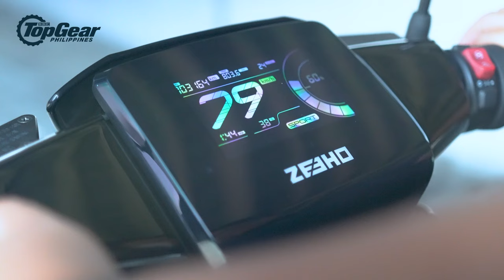2023 Zeeho AE8 review: Electric scooter with up to 111kph top speed tested | Top Gear Philippines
It’s been a while since our first last electric two-wheeler review, but this latest one is worth the wait: Say hello to the Zeeho AE8, from the electric subsidiary of the brand CFMoto.

Unlike the smaller e-bikes we test, the AE8 is a full-blown small motorcycle, with top speeds reaching up to 111kph. Click play on the video above for the full review, where we also answer the question, “Kaya ba niyan sumibak ng big bike?”

Chapters
0:00 Intro
0:25 Zeeho AE8 powertrain and battery specs
2:00 Zeeho AE8 design
3:18 Zeeho AE8 features
4:55 Zeeho AE8 riding impressions
6:40 Zeeho AE8 running expenses
8:00 Pros and cons, score

Presenter: Leandre Grecia
Editor: Teddy Garcia Jr.
Videographers: Teddy Garcia Jr., Sharleen Banzon

Dig cars?

LE2HYZPFFHHQ7AI9
034TMU44WAQIWAEK
AARYQZBMJESG7YQE
ODMOJXQOCVOXEYTD